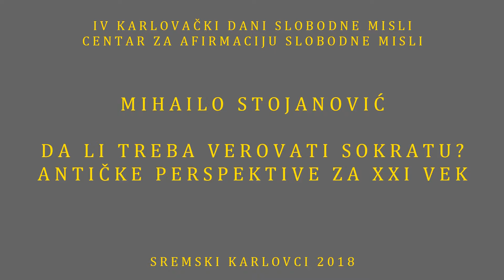Mihailo Stojanović - Da li treba verovati Sokratu? Antičke perspektive za XXI vek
IV Karlovački dani slobodne misli

Centar za afirmaciju slobodne misli

Sremski Karlovci, jun 2018.